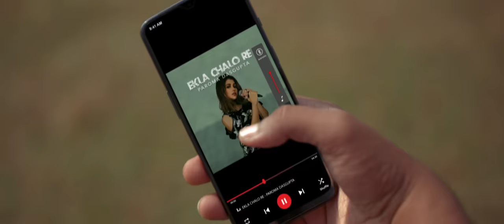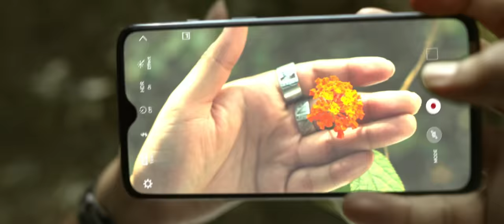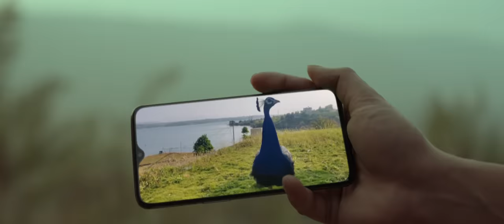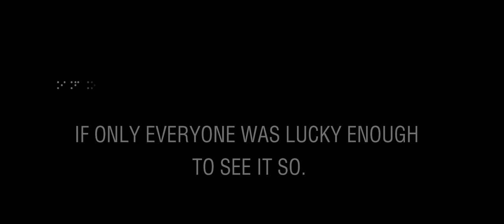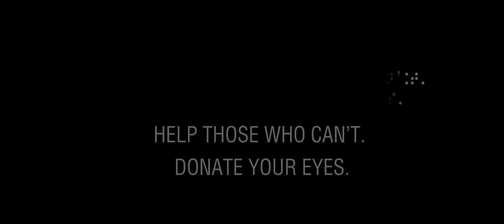EKLA CHOLO RE | Paroma Dasgupta Feat. Neel Bhattacharya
eklacholorenew is my latest single featuring the brilliant actor Neel Bhattacharya. It's our tribute to Rabindranath Tagore and all those who made a difference to this world by donating their eyes. We sincerely hope you like it.

Credits:
Original Lyrics and Composition – Rabindranath Tagore
Singer – Paroma Dasgupta
Music Production – Sandeep Chatterjee (Sandy)
Hindi Lyrics – Arjun Chandravanshi
Additional Composition – Paroma Dasgupta
Guitars and Dobro – Shomu Seal
Mix and Master – Gajju Bhama (Match Stick Productions)
Recording Engineers – Rupjit Das, Gajju Bhama, Vrikpal Singh Khambay
Recording studio – Purple Haze, Playhead Studio

Director – Dhruv Dutt
Producer – Minto Singh, Classics Films
DOP – Kevin Jason Crasta
Executive Producer – Sanjay Narang

Promotions, PR & Artist Management – Pragya Dasgupta

Cast:
Neel Bhattacharya

Supporting Cast:
Ashwini Kulkarni
Rajendra Nene
Aditya Patel

Offline Editor – Dhruv Dutt
DI Artist - Sam Pandit (Prime Focus)
Online editor – Renuka Braganza (Prime Focus)

Makeup and Hair – Maheleqa Mohseni

Line Producer – Vinay Dubey
Production Manager – Arvind Tiwari
Focus Puller – Utpal P. Das
Gaffer – Imran Akbar Hasan
Drone Operator – Vijay Sonavane
Location Manager – Ravi Hiraman Ahekar, Rahul Vinayak Badhale
Props Master – Abhimanyu
Production Boy Head – Anjar & Team
Camera Equipment – Imran Khan
Light Equipment – Light & Light
Car Vendor – Vijay Patade

Amazon Music

Lyrics:
Jodi tor daak shune keu na aashe tobe ekla cholo re
Ekla cholo, ekla cholo, ekla cholo, ekla cholo re

Jodi keu kotha na koy
O re o re o abhaaga! Keu kotha na koy
Jodi shobai thaake mukh phiraaye shobai kore bhoy
Tobe poraan khule o tui mukh phute tor moner kotha ekla bolo re
Tui mukh phute tor moner kotha ekla bolo re

Gehra ghubaar ho
Andhiyaare ke aage jo ujaale ki haar ho
Jab har disha mein ansuni teri pukaar ho
Ummeed ki lau, ummeed ki lau thaam ke deepak sa jalo re

Roshni bula rahi hai, roshni ki sunn
Jo auron ne nahin chune unn raaston ko chunn
Tu khwaab ki salaaiyon se zindagi ko bunn

Copyright @Paroma Dasgupta 2020